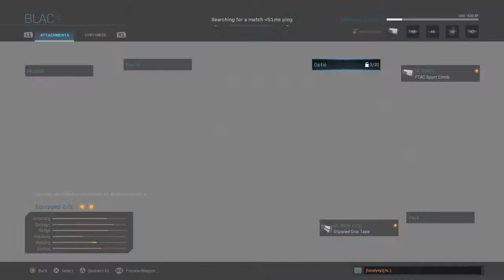Search With The Homies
modern warfare